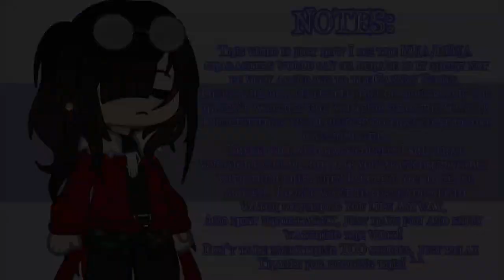°|| The Aftons and Emilys meet MHA/BNHA - Part 11: The Confession (1) ||° (Read the description)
- Wait for Part 12 to see The Confession! :)
- Also no one can see Tooru Hagakure, I just make her white so you guys can imagine her easier (without clothes)
- The WIP for this part has been deleted along with the votes so you won't see them ever again